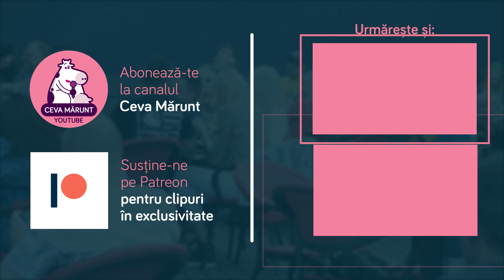Se trăiește bine din stand-up? Istoria Ceva Mărunt @TV Break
Se trăiește bine din stand-up? Cum s-a format CevaMărunt? Cum ajungi de la open mic la Sala Palatului? Cum deschizi un club de comedie? Altă întrebare. Aflăm toate astea în interviul pe care l-au dat Toma, Sergiu, Sorin și Cristi la TV Break - care-i faza cu trupa Aristocrații, cine a făcut pantomimă, ce rol au avut emisiunile Râzi ca Prostu', Una Scurtă și Show de Seară, dacă „asta ar fi una dintre glume” a fost pe bune, cum să-ți iei țeapă că n-ai „spirit de Vamă”, dar mai ales cum a s-a deschis ComicsClub.
Vrei să ai acces la conținut exclusiv și să comentezi cu noi in LIVE Chat? Apasă butonul de JOIN!
Ai întrebări? Răspundem la ele!
Stand-up în fiecare weekend la , dar până atunci, stați acasă!